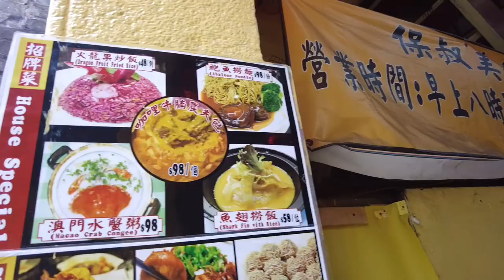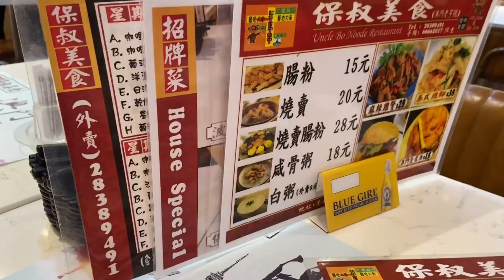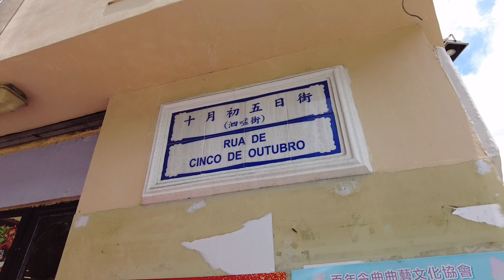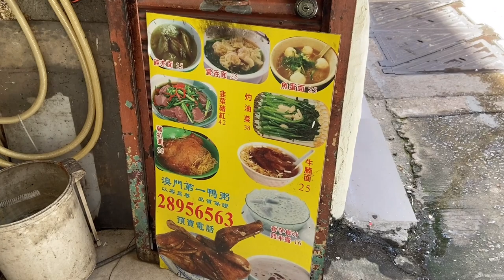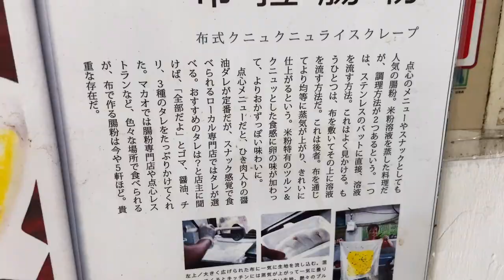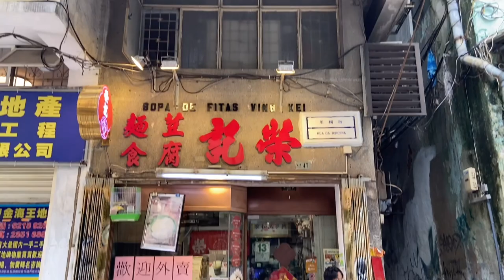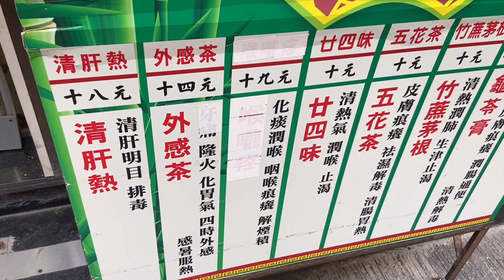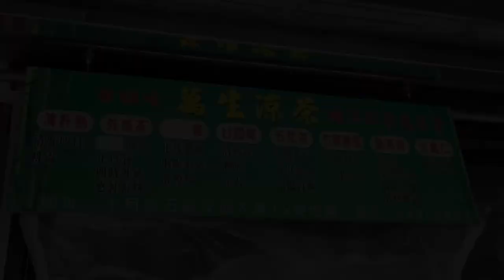変わり種から健康的なものまで！マカオ10年以上の俺がおすすめしたいマイナーグルメ3種と涼茶【澳門美食】【保叔美食】【倫記軟滑腸粉】【榮記豆腐麵食】【萬生涼茶】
「マカオおさんぽチャンネル」で検索ください！

マカオが7月にロックダウンしていた頃、イートインで何を食べたいかというのをいろいろ考えてました。
いくつも頭の中に浮かんできましたが、今回はその中から厳選してなんなら皆様にもぜひおすすめしたいと思い、動画にしてみました。

目次：
00:00 オープニング
00:54 ドラゴンフルーツチャーハン
06:14 腸粉
13:25 豆腐花
15:37 エンディング
16:24 おまけ（涼茶）

★動画内に出てきた過去動画
■豆腐を食べて元気になろう！マカオの豆腐の老舗、【榮記荳腐麵食】にて豆腐を堪能する！

■醤油ラテに豆乳チーズケーキ、マカオにできた中華な内装のカフェ。【澳門弄啡堂】